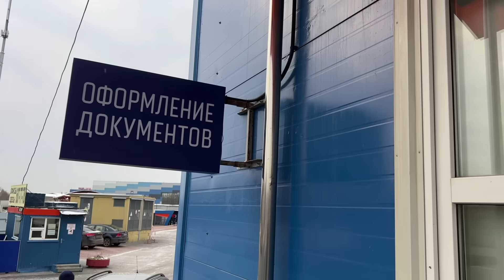Свершилось! Тигренок без Хвоста Оказался с Характером! Теперь 4 Тигренка живут вместе !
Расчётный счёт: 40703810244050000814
Банк: СИБИРСКИЙ БАНК ПАО СБЕРБАНК
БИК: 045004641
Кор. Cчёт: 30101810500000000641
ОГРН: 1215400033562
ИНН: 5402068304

Вопросы и предложения на почту:
Мы искренне благодарим вас за участие в жизни Больших Кошек! Сайт ПЭК

Реклама «ООО ПЭК»
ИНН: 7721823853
Erid:  2Vtzqw8Z6Wc

По рекламе :
ссылка на Госпиталь Дикой Природы!

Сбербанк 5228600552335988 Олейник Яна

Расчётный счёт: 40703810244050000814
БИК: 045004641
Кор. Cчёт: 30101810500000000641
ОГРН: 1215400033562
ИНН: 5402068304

Членами семьи Хосписа на сегодняшний день являются: 11 тигров, 4 пумы, 5 леопардов и рысь.
Мы искренне благодарим вас за участие в жизни Больших Кошек!